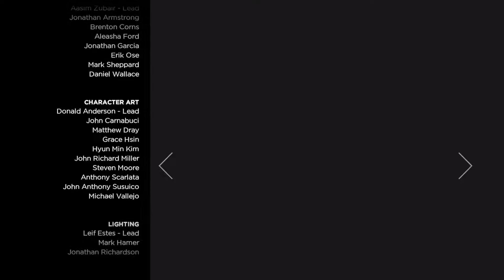The Walking Dead: A New Frontier - Part 6: To the Rescue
When Javier and his family accidentally cross paths with a rival group, a simple misunderstanding quickly spirals out of control.

The Walking Dead: A New Frontier (also known as The Walking Dead: Season Three) is an episodic graphic adventure game based on Robert Kirkman's The Walking Dead comic book series developed by Telltale Games. It is Telltale's third season of its The Walking Dead series, with the first two episodes released on December 20, 2016, and a retail season pass disc edition released on February 7, 2017. The game employs the same narrative structure as the past seasons, where player choice in one episode will have a permanent impact on future story elements. The player choices recorded in save files from the first two seasons and the additional episode "400 Days" carry over into the third season. Clementine (voiced by Melissa Hutchison), who was the player's companion during the first season and the player-character in season two returns as a player-character along with another player-character, Javier "Javi" Garcia (voiced by Jeff Schine).

The game takes place in the same fictional world as the comic, with the zombie apocalypse having occurred. The main characters of the game are original characters; however, due to time skips in season two and between seasons two and three, the timeline is caught up to where the comics are.

Telltale Games announced a fourth and final season titled The Walking Dead: The Final Season that was released in August 2018.